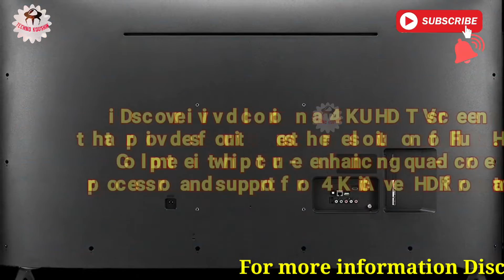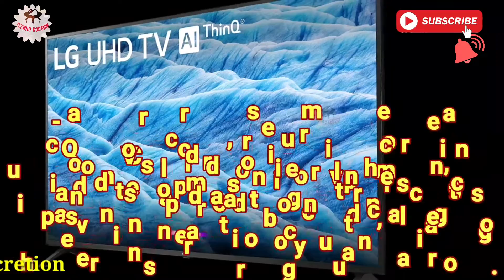LG 65UM7300PUA || 65" 4K Ultra HD Smart LED TV || 2019🔥🔥🔥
LG 65UM7300PUA Best buy